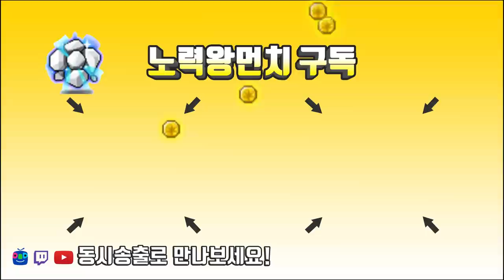아델 스우 ..보스 . 역대 키운캐릭터중 레전드 ...[메이플스토리 먼치]